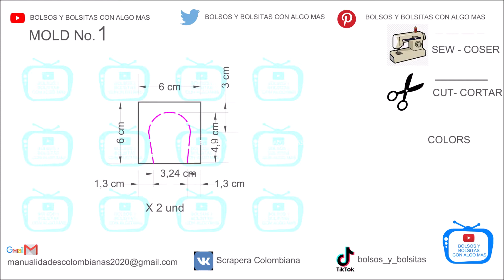TUTORIAL BOLSA EN FORMA DE PEZ - FISH SHAPED BAG TUTORIAL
Hola.
Bienvenido a mi canal, donde estoy compartiendo mis vídeos de las manualidades que he realizado. Hoy presento una nueva BOLSA en forma de PEZ con tamaño mediano con su respectivo Tutorial o paso a paso.
Gracias por visitar mi canal, me gustaría que te registres en mi canal y me ayudarías dando like al vídeo, así me ayudas a crecer y me motivas a subir nuevos videos en Youtube .
Un saludo desde Colombia.

English
Hello.
Today I present a new BAG in the shape of a FISH with a medium size with its respective Tutorial or step by step.
Thank you for visiting my channel, I would like you to register on my channel and you would help me by liking the video, so you help me grow and motivate me to upload new videos on YouTube.
Greetings from Colombia.